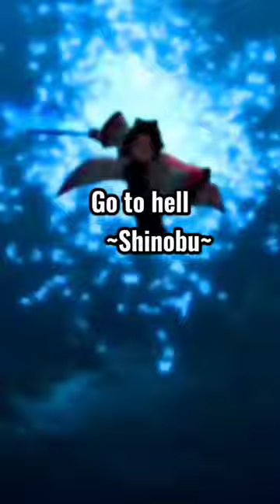Demon slayer characters last words||spoiler